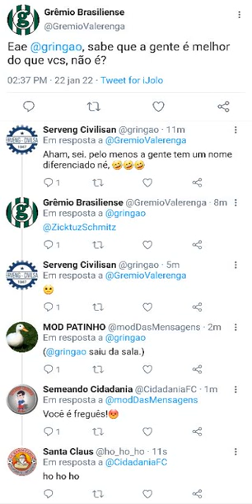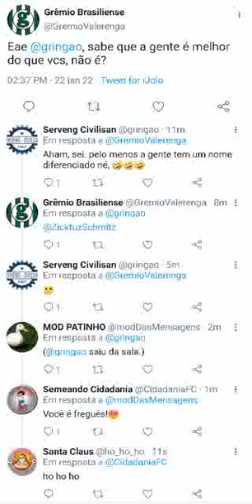Times Conversando 2